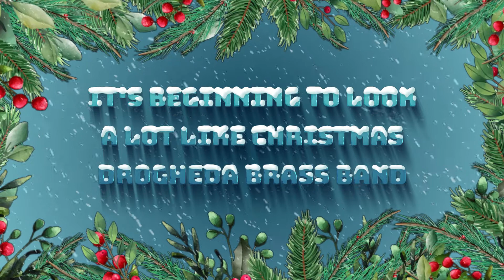It's Beginning To Look A Lot Like Christmas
It really is beginning to look a lot like Christmas!